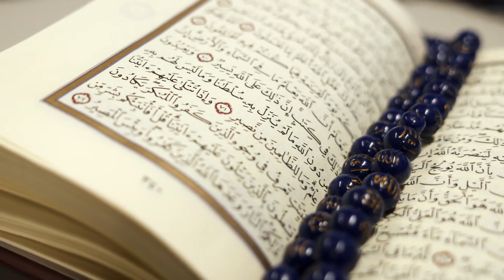[T1] Sát Phật Thánh Tổ Audio Truyện FuLL | Chương 1 - 5 | Đào Thanh Y Cựu Huyền Huyễn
Truyện: SÁT PHẬT THÁNH TỔ Tập 1
Tác giả: Đào Thanh Y Cựu
Thể loại: Huyền Huyễn